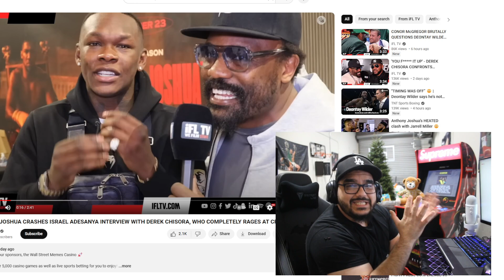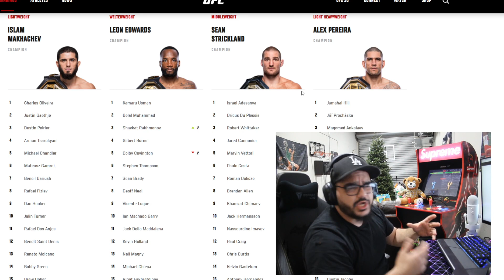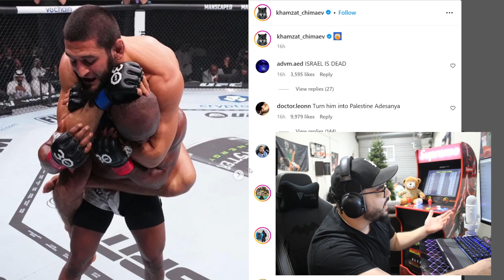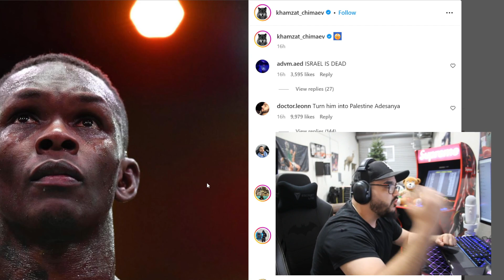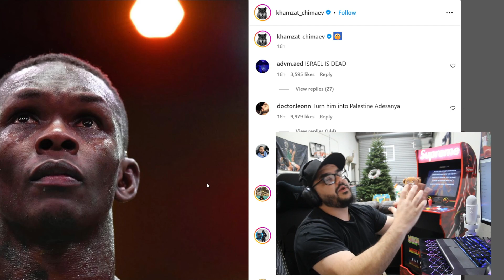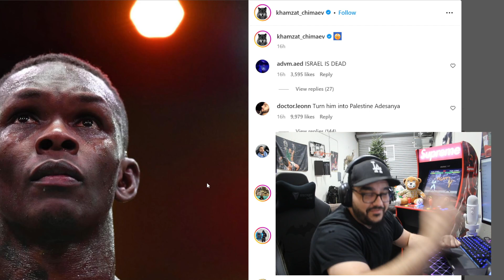UFC 300... Khamzat Chimaev vs Israel Adesanya Close.. Will He Get Destroyed?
Who Wins Israel Adesanya or Khamzat Chimaev?